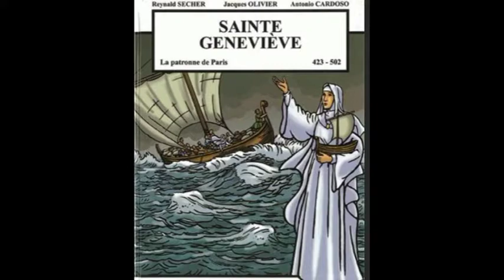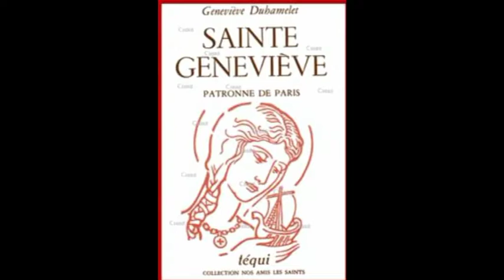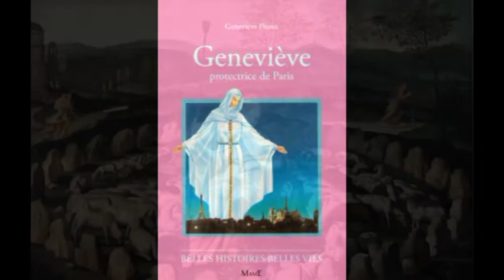ODCCG JOSEPH Christian n°456 SAINTE GENEVIÈVE (Patronne de PARIS)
CHANT SUR SAINTE GENEVIÈVE
PATRONNE DE PARIS

paroles et musiques  : Christian JOSEPH